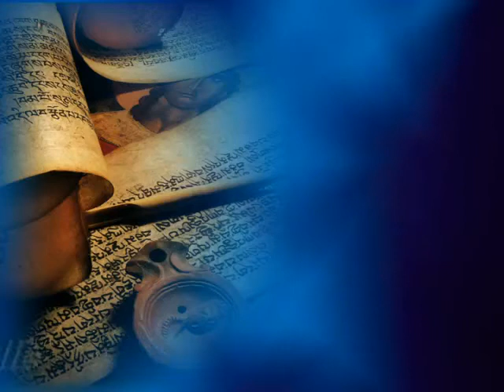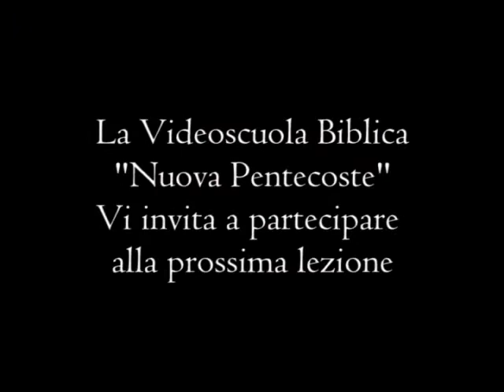I libri di Esdra e Nehemia - 6a Parte - Studiando la Parola - SV22-2014 - TeleOltre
Argomento trasmissione : I libri di Esdra e Nehemia - 6a Parte